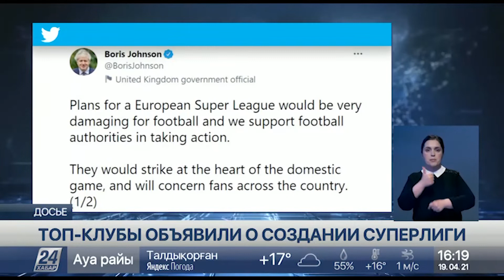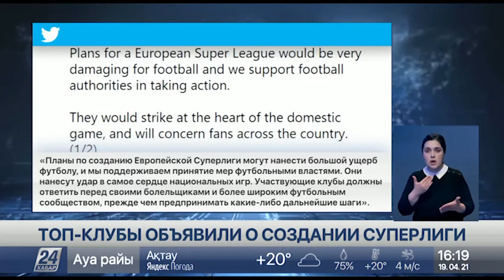В европейском футболе начался раскол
Раскол в европейском футболе: топовые клубы анонсировали создание Суперлиги – наверное, самого долгожданного турнира за последние двадцать лет. Ведь первые разговоры о нём велись ещё в конце прошлого века. Но официальные футбольные власти выступают против. Под угрозой срыва оказалась даже Лига чемпионов, сообщает корреспондент «Хабар 24».